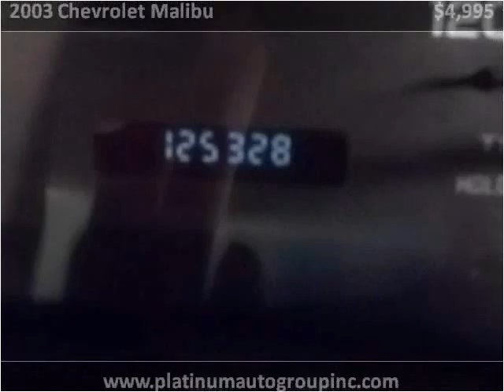2003 Chevrolet Malibu Used Cars Minster OH